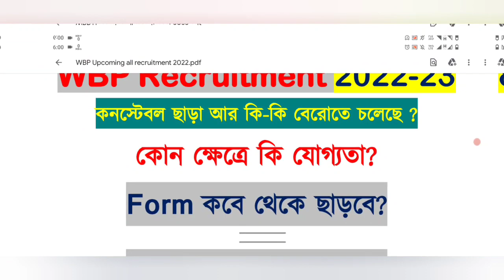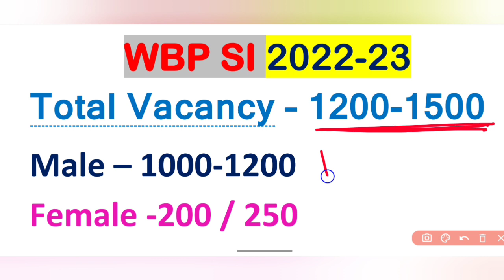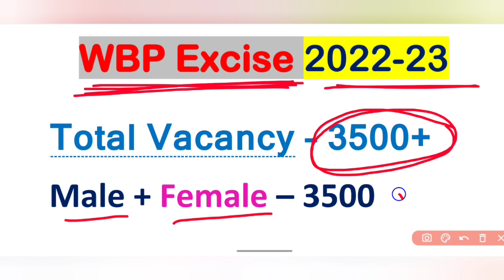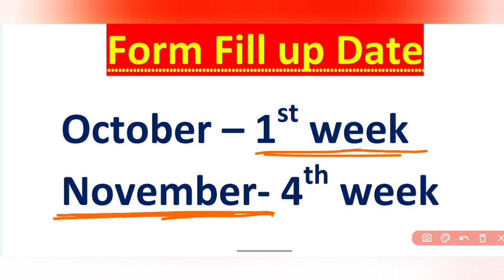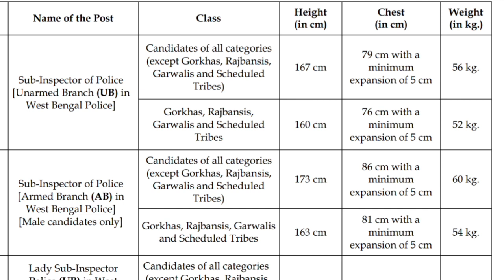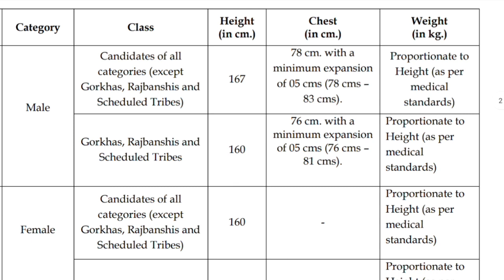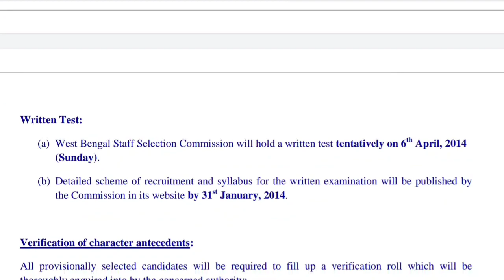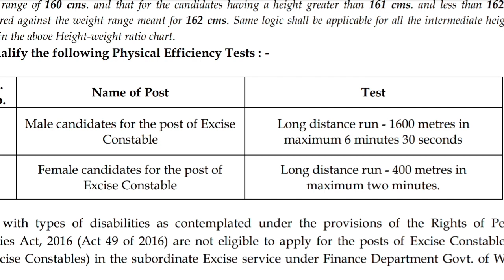WBP Upcoming Vacancy 2022 😍| WBP New Vacancy 2022 | Excise Constable New Vacancy 2022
Hello, friends...in this video I'm gonna tell you about Upcoming vacancy of Wbp police recruitment, I hope you will get all genuine information about all details of WBP Upcoming Vacancy 2022,WBP New Vacancy 2022,Excise Constable New Vacancy 2022,excise constable asi new vacancy,wbp si new vacancy 2022,wbp si upcoming vacancy 2022.

Thank You to all of my Viewers